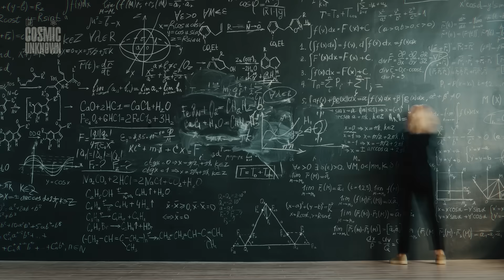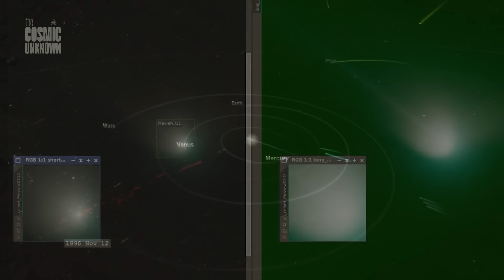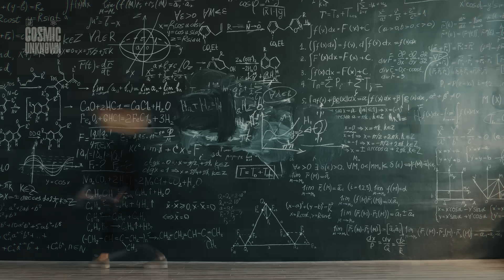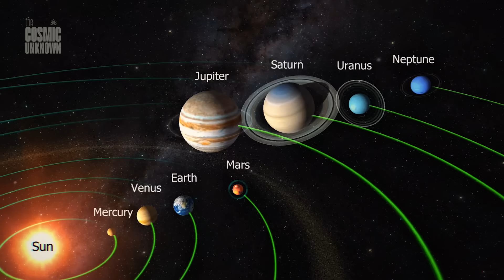NASA Reveals Unknown Object on Mars — It’s Not 3I/ATLAS Phobos 🛸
NASA's Perseverance rover captured a strange object streaking across the Martian sky — and it’s not 3i atlas or Phobos. With Earth-based telescopes blinded during the object's superior conjunction, we’re left with low-resolution, long-exposure images from Mars — and a trail of questions.

In this video, we break down the raw data, filter out the noise, and explore the truth behind the claims. Is this interstellar visitor just a space rock? Or something more?

💡 Alternative tittles
Unidentified Object on Mars: Not 3i atlas, Not Phobos
Caught by Perseverance: Strange Object Confuses NASA
Mars Mystery Deepens — Could This Be from Beyond?